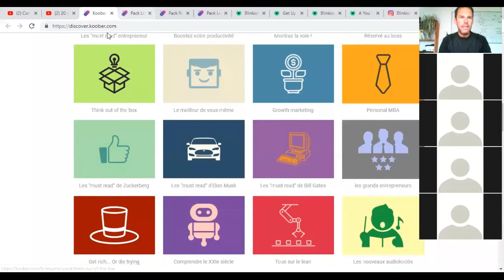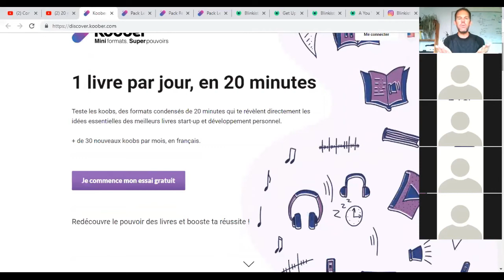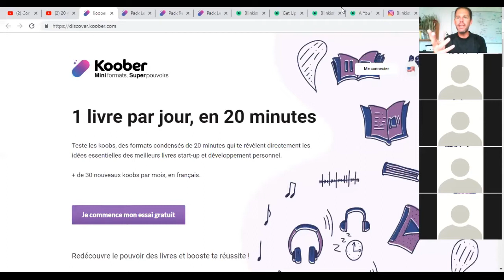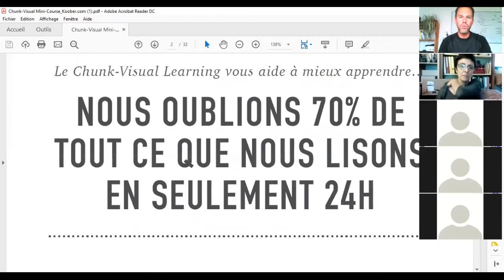Mon avis sur l'appli Koober (et pourquoi vous devriez éviter de l'utiliser)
Voici mon avis sur l'appli Koober qui permet d'accéder à des résumés de livres Best-seller en audio ou en lecture.

Vous allez découvrir en filigrane les 4 piliers de l'apprentissage vu par les neurosciences.

Cette vidéo est extraite d'un de mes webinars.

Pour télécharger gratuitement mon guide "Lire et surtout assimiler un livre pro en 1 heure" (en respectant vraiment les piliers de l'apprentissage. )